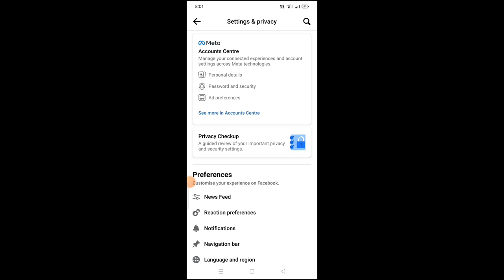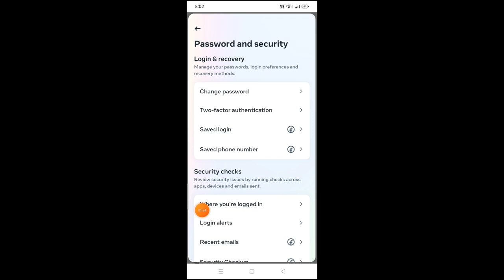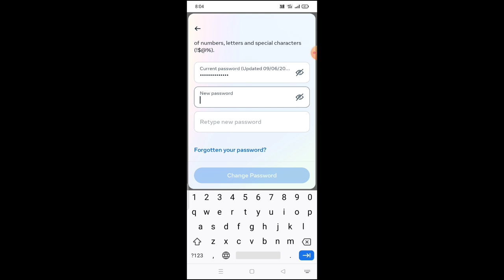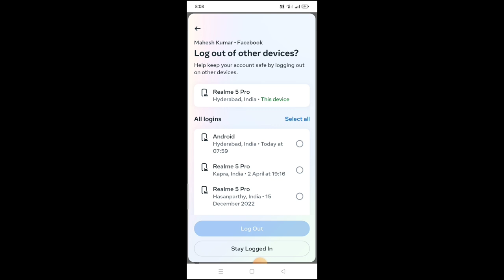how to change facebook password in telugu/how to recover forgotten Facebook password